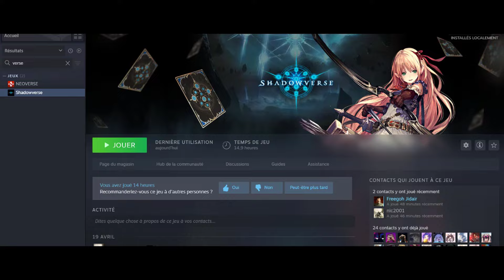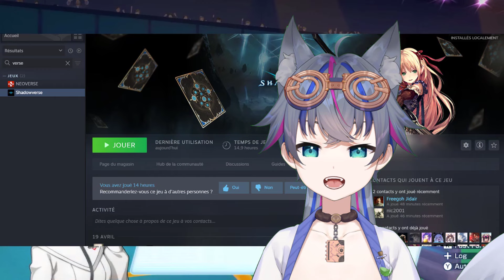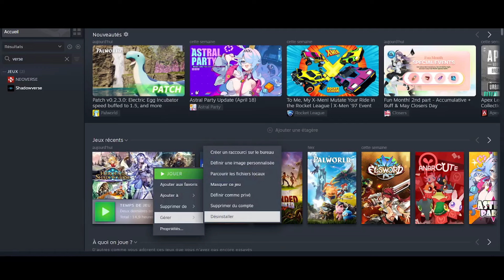My SHADOVERSE Experience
Moi je ne suis pas fort avec ma tête pour les deck builder, moi je lis pas bien les cartes du coup moi je regarde les jolies dessins mais je connais Shadoverse depuis sa sortie et est-ce que ça m'a rendu meilleurs sur le jeu switch ? Et bien... Et bien je ne vais pas spoil.